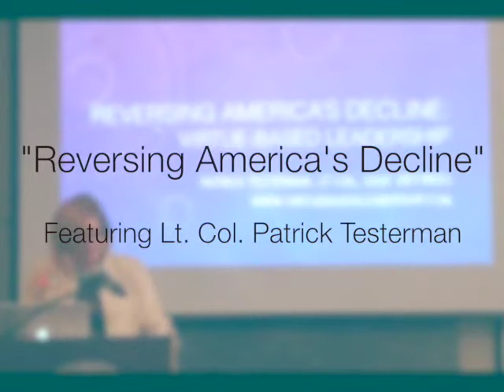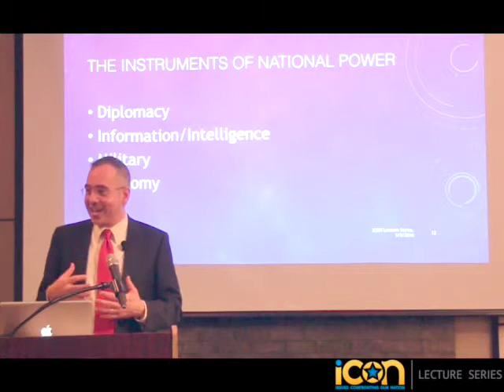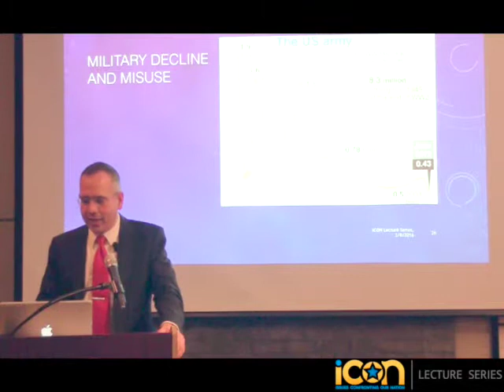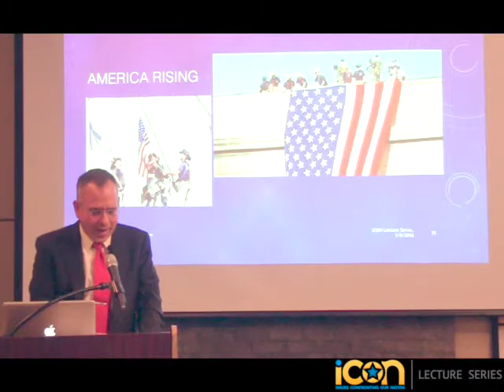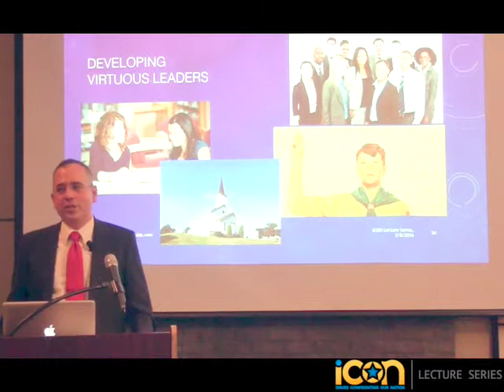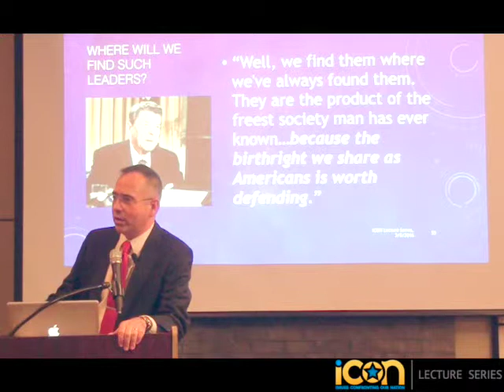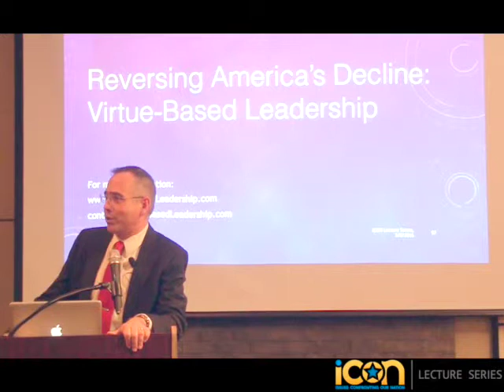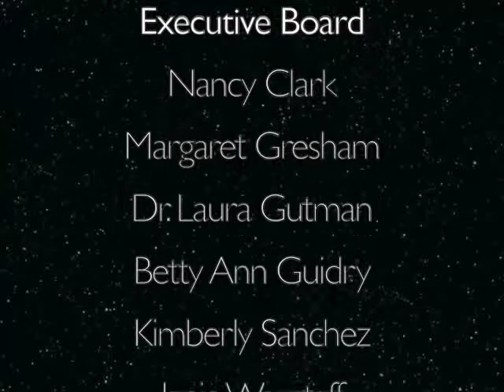Pat Testerman - ICON Lecture Series